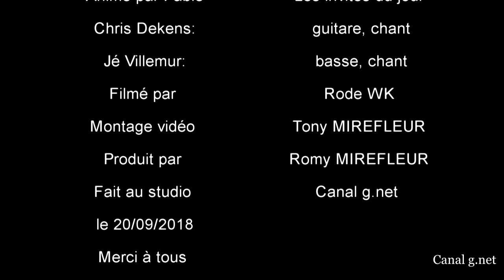Canal g.net PRESENTE l'interview du groupe Penny Dreadfuls animé par Fable produit par Romy MIREFLEU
Canal g.net PRESENTE l'interview du groupe Penny Dreadfuls animé par Fable produit par Romy MIREFLEUR